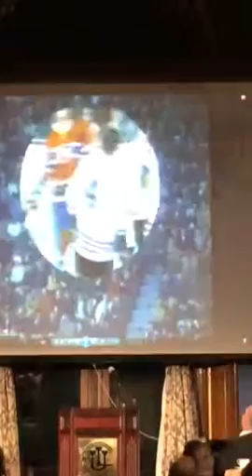Lloyd Pettit honored with Ring Lardner Award